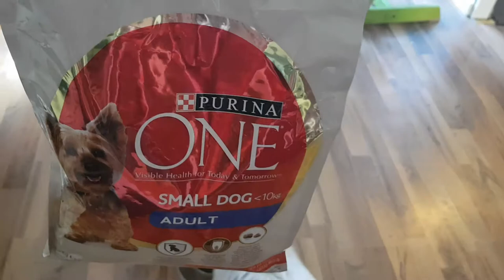Test av Purina One Smalldog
Testade det nya fodret Purina One Smalldog på min och svärmors hund. Två väldigt kräsna jyckar blev glada! Kul!